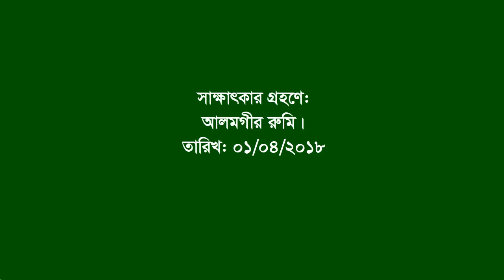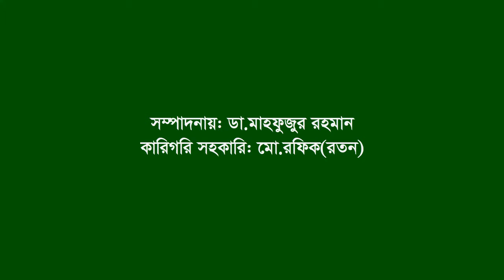Interview of Abul Mansur ।। Nokla ।। Sherpur ।। F Fighter ।। BLF